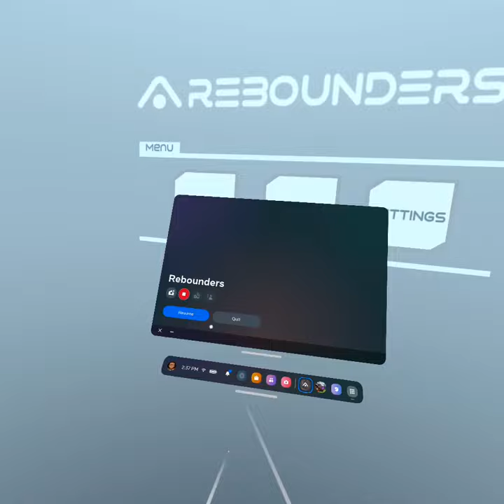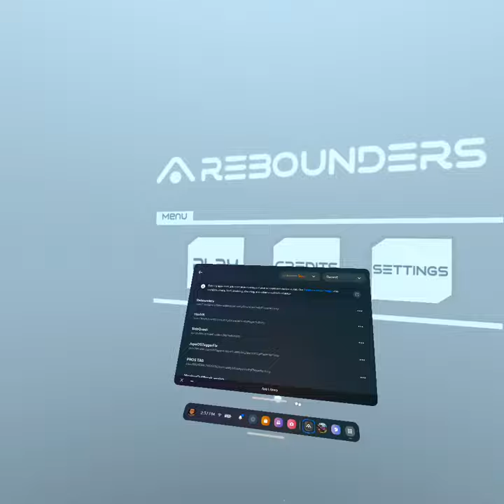Echo VR clones that are actually good